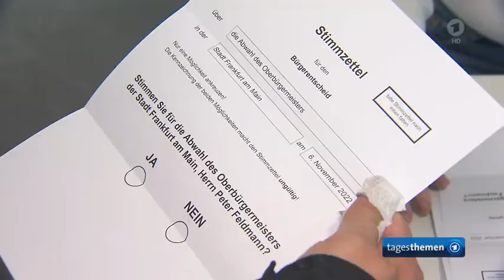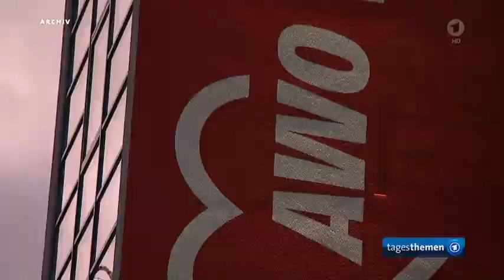SPD Obm. von Ffm. Feldmann durch Bürgerentscheid abgewählt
Quorum bei Bürgerentscheid erreicht - Oberbürgermeister Feldmann ist abgewählt

Der umstrittene Oberbürgermeister von Frankfurt am Main, Feldmann, ist abgewählt.
In einem Bürgerentscheid wurde die nötige Stimmanzahl deutlich übertroffen. Feldmann steht derzeit wegen Vorteilsnahme vor Gericht.

Peter Feldmann ist als Oberbürgermeister von Frankfurt abgewählt. Das nötige Quorum von 30 Prozent aller Wahlberechtigten wurde bei dem Bürgerentscheid erreicht. Der SPD-Politiker trat noch vor Ende der Auszählung vor die Presse und räumte seine Abwahl ein.
"Das heißt, dass ich damit dann am Freitag kein Oberbürgermeister mehr sein werde", sagte er. Formal ist er noch bis Ende der Woche Chef der Stadtverwaltung.